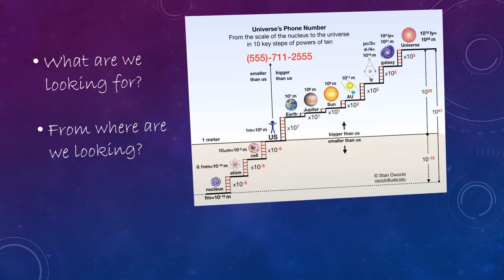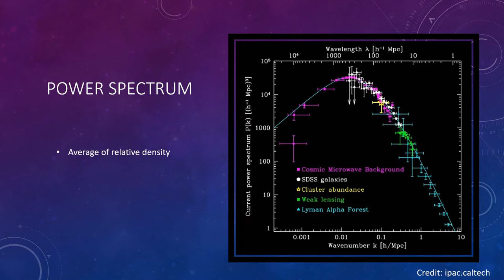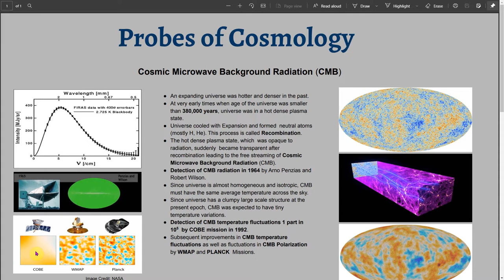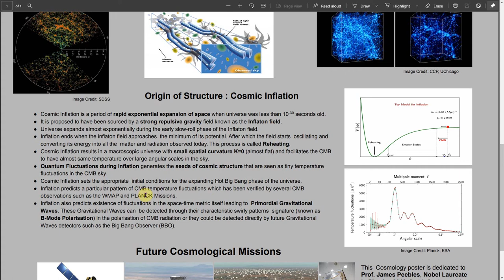Probes Of Cosmology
Probes Of Cosmology : Premvijay